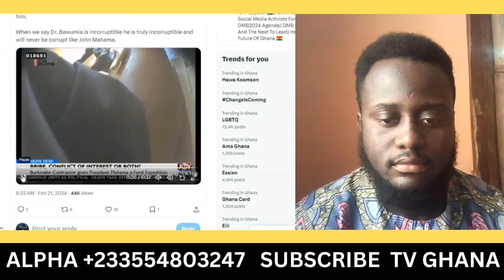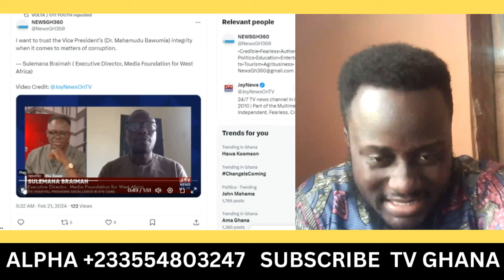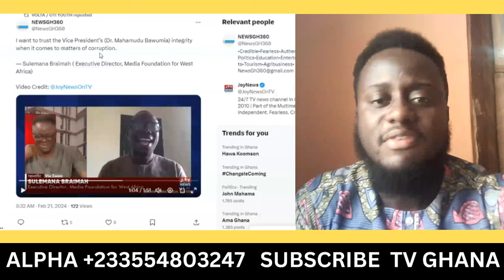LEAKED!! Social Media BLAST Mahama over Gift from Contractor | Bawumia will never do this to Ghana..